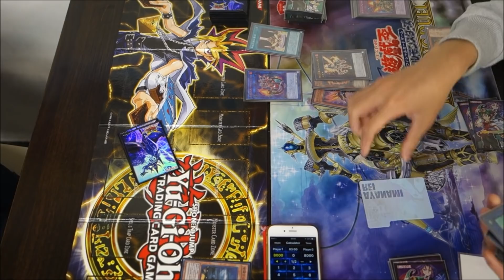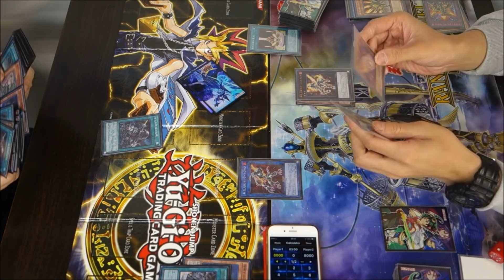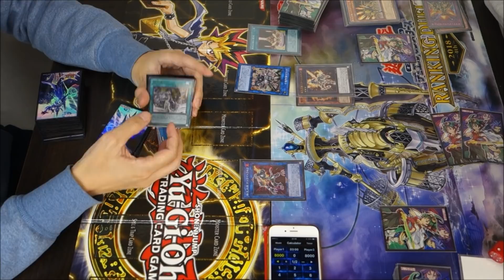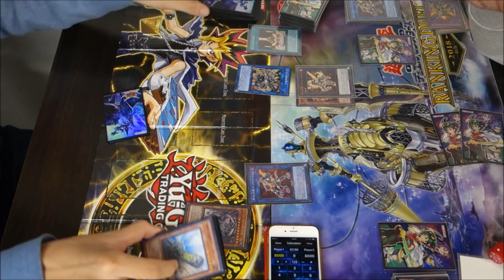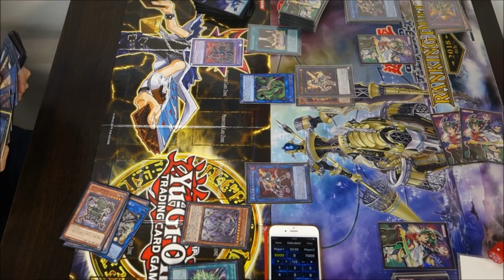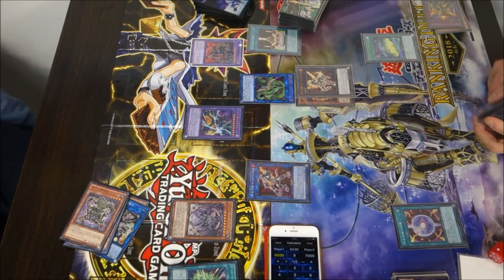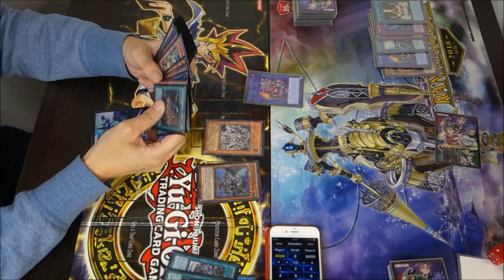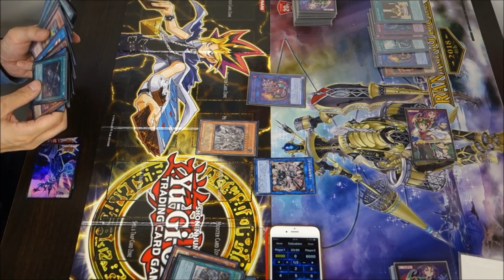アンティークギアの恐るべき破壊力！『古代の機械』vs『転生炎獣』フリーデュエルPart808【遊戯王デュエル動画】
左　wktkさん（アンティークギア）
右　なおしぃさん（サラマングレイト）